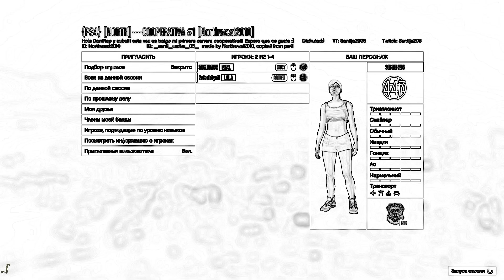КООПЧИК с КЕКСОМ - {PS4} [NORTH]----COOPERATIVA #1 [Northwest2010]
Всем привет, добро пожаловать на канал SUKUB 🤝

❗ Полезные ссылки ❗

XB - нет

-- Моя банда в ГТА 5 --
Мой ник в GTA 5 - SUKUB555

Разместить стикер на экран (выбрать "стикер") - 25р.
Обезьянка-Мани - 50р.
Заказ своего клипа - 85р.
Золотая чаша - 100р.
Девочка танцует - 155р.
АЛИЭКСПРЕС - 250р.
We Will Rock You - 555р.
НАЧАТЬ ДРУГУЮ ИГРУ - 3000р. 😉

-- КОМАНДЫ БОТА --
!seppuku - получить МУТ на 60 секунд
!roulette - Русская рулетка
!8ball (ваш вопрос) - Волшебный шар судьбы

 ПРАВИЛА
-- Запрещено оскорбление кого-либо
-- Запрещено злоупотребление ненормативной лексикой (мат)
-- Запрещён разного рода пиар

 МОЙ ПК
Процессор - AMD Ryzen 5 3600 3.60 GHz
Оперативная память - 16 Gb
Видеокарта - Nvidia GeForce GTX 1060 6 Gb